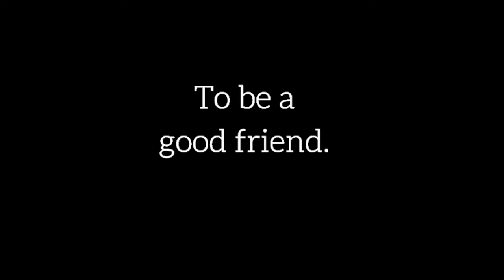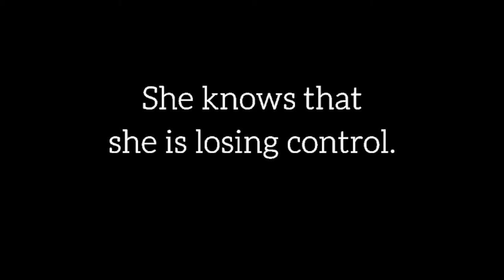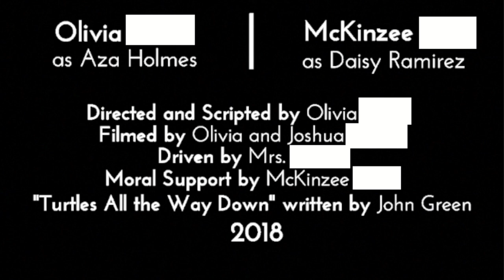BOOK TRAILER | Turtles All the Way Down by John Green